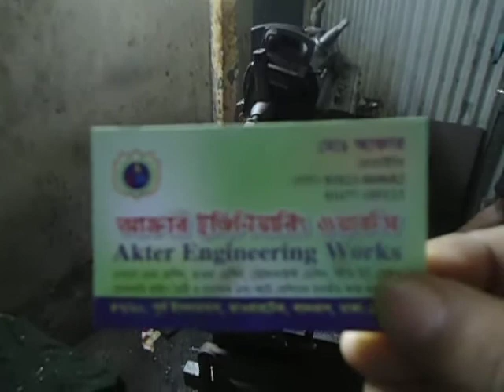Akter Engineering Works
All kinds of Dance Machine Haya Machine Baco-light , Etc.
47/20, East Islam bagh, Lalbagh, Dhaka-1211. Bangladesh.
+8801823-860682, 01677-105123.